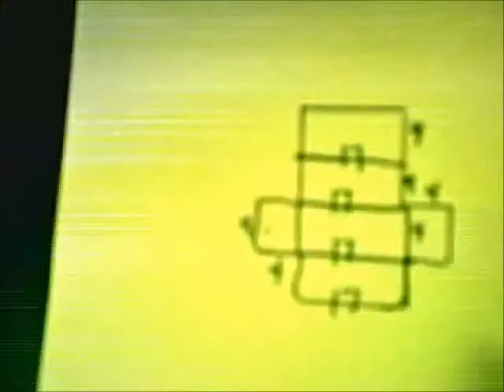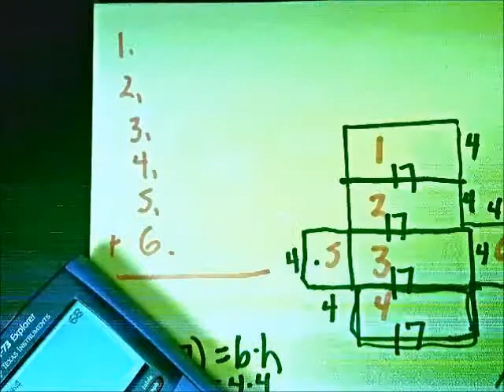Surface Area of Rectangular Prism - GeRometry